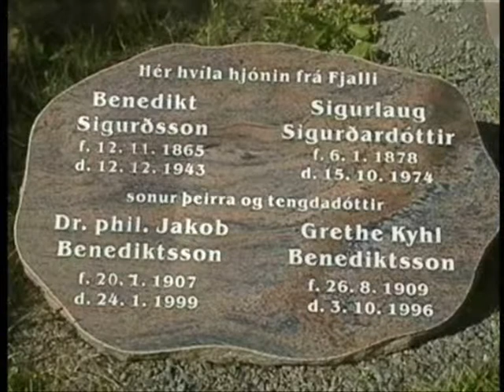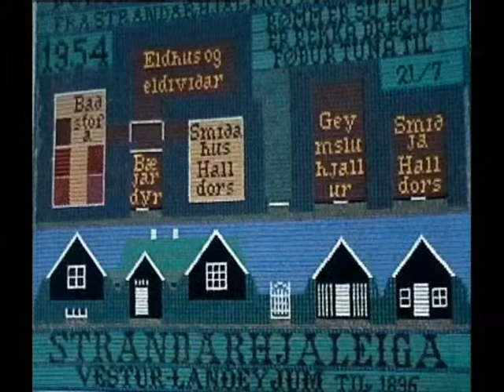Mémoires d'Islande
Page d'histoire de l'Islande au 19-20e siècle: maisons aux toits de chaume, intérieurs paysans rustiques, visages aux traits rudes comme le pays avec lequel ils ont dû composer